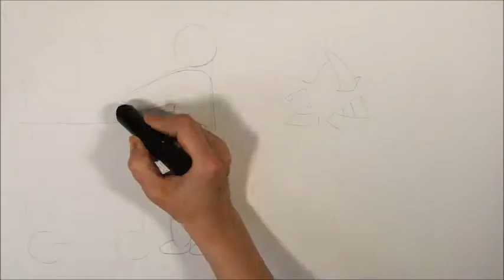Społeczeństwo obywatelskie - jak wykonać własne graffiti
Nasz kolejny projekt artystyczny, tym razem w temacie społeczeństwa obywatelskiego. Więcej inspiracji do gier i zabaw na stronie